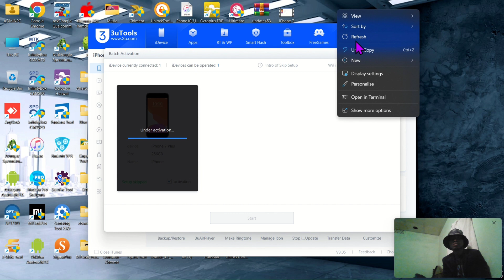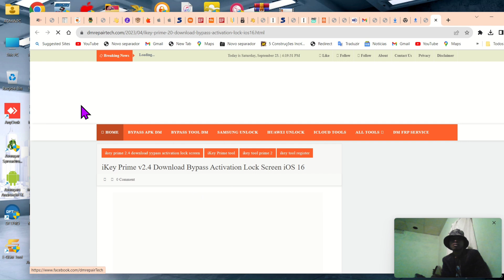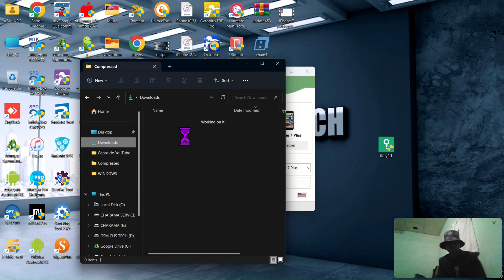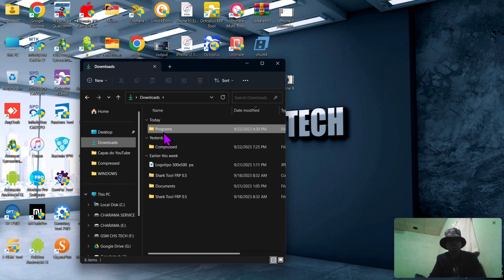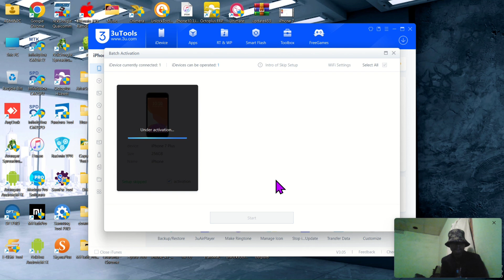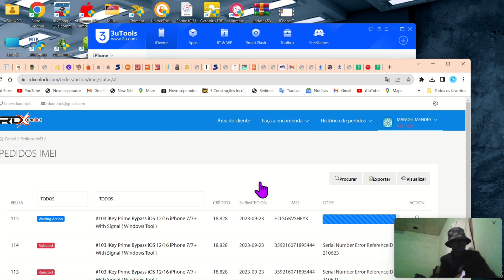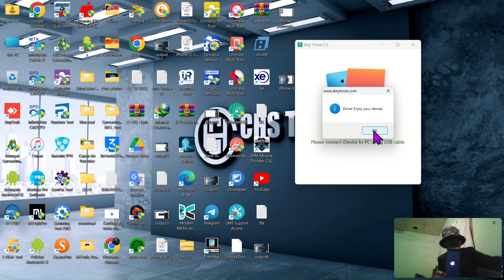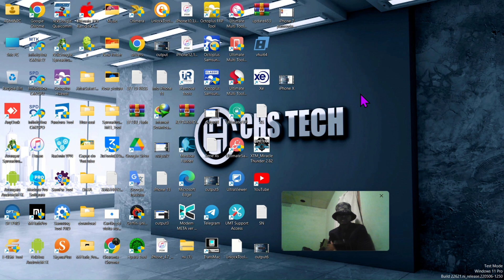✅iPhone 7 Plus bypass iOS 15.7.9 hello & server with iKey prime Tool (WinRa1n Jaibreak) Gsmchstech✅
iPhone 7 Plus bypass hello & server with iKey prime Tool (WinRa1n Jaibreak) Gsmchstech

New iKey New meid New method

The iKey is one-click user-friendly tool designed to bypass iCloud Activation Lock Screen iPhone and iPad running on firmware versions from iOS 12.0 and up to iOS 16.6.1.

✅Supports iPhone 5s up to iPhone X.
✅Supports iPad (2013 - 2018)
✅Supports iOS & iPadOS from 12.0 and 14.81
✅Supports Windows PC
✅LTE/SMS 100%
✅Unthreted
✅iCloud
✅Facetime
✅iMessage
✅Notification
✅Simlock 95%
✅Replace
✅ Api & Software integration
✅ 24/7 Help center
✅ Free updates
✅ Money-back guarantee100%
✅ User-friendly design and easiest performance

Channel : @Gsmchstech
Group : @Gsmchstech

✅Gsmchstech